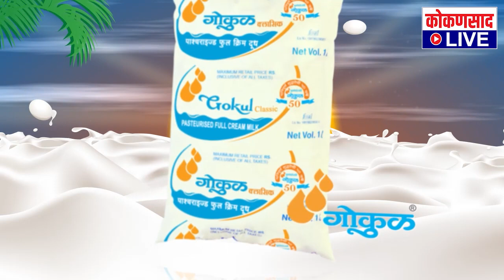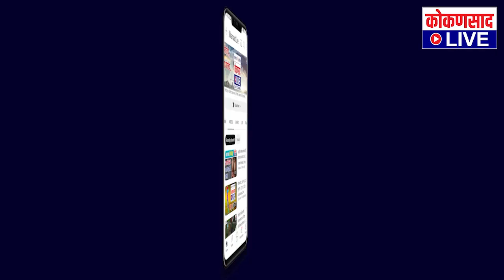रामराज्यातील 'रामजन्मोत्सव' ड्रोनच्या नजरेतून ! | Kokansad Live